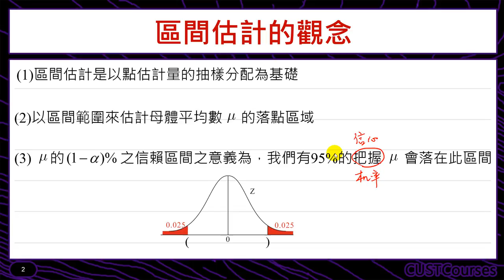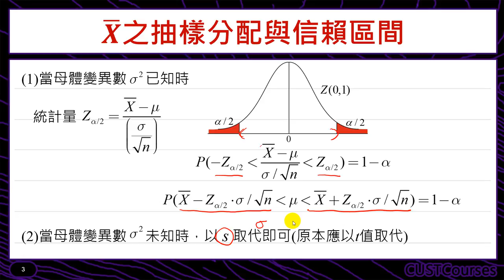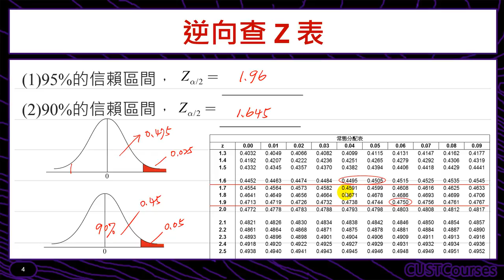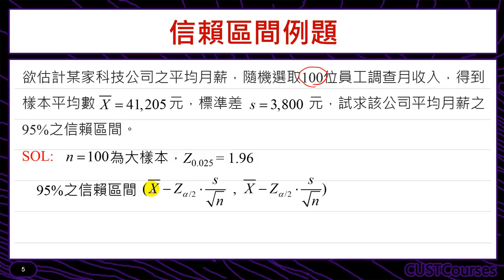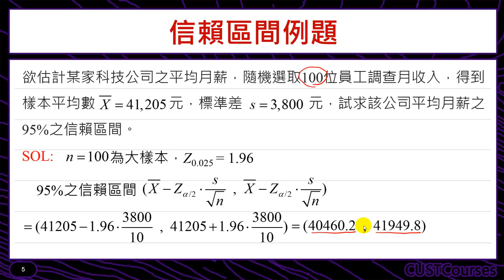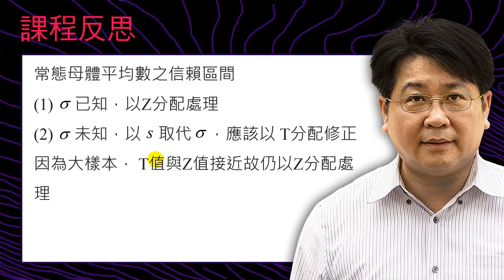母體平均數之信賴區間(大樣本)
課程簡介：介紹母體平均數區間估計的方法
課程難度：■■□□□
適合對象：修過微積分同學
授課教師：李柏堅
製作單位：中華科技大學 遠距教學組
製作人員：林文博